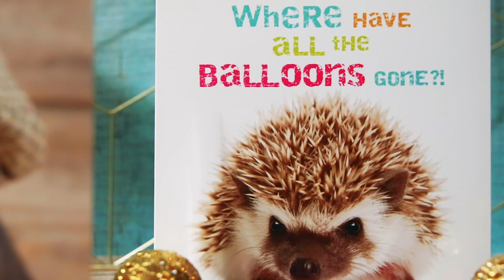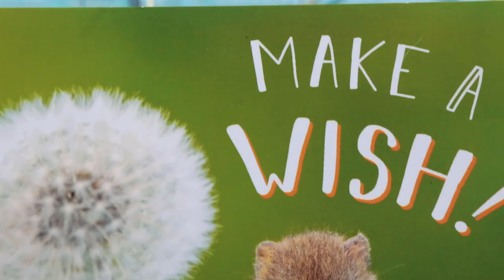Presenting 'Rapture' by Abacus Cards. A showcase greeting card video.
Rapture
A fine collection of photographic images, encompassing a wide range of subjects from funny animals through to dramatic landscapes and still life. The range contains both birthday and non-captioned designs left blank for the sender's own message.